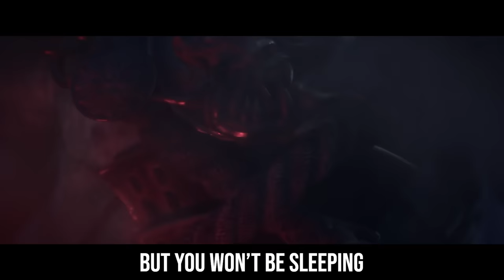Dead By Daylight Song | Rest In Pieces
You guys have absolutely loved our Dead by Daylight songs in the past, and the game seems more popular than ever right now! Let us know what you think of the song and would you like us to revisit any games?